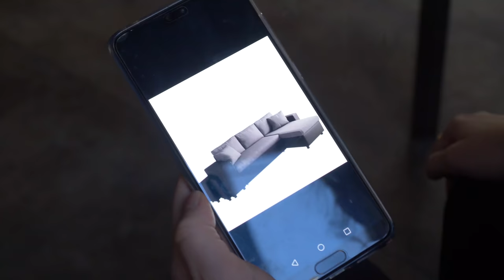L'égocentrique - Avec Nino Arial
Je les déteste, mais ils sont trop drôles. Sans le faire exprès. C'est ça le plus drôle...

Céline Plus Simple
Alexis Arabia
Nash

Merci PVCH Sous titres